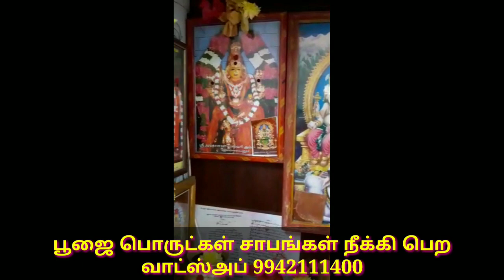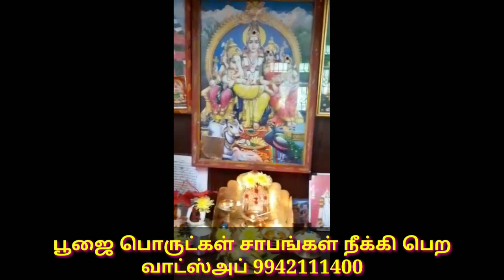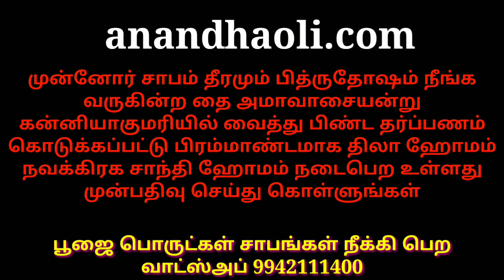பூஜை அறை வீடியோ-18 / Pooja room review video-18